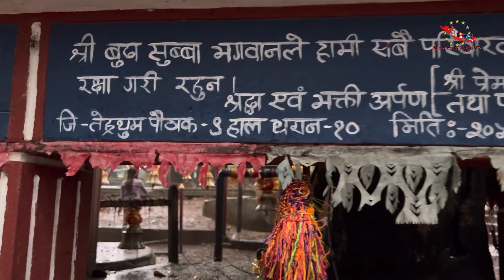Part 20 -पाथीभरा यात्रा ॥ Way From Pathibhara ॥ बुढा सुब्बा धरान॥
Part 20 - The Most Awaited & Stunning Place To Be : Pathibhara Mata